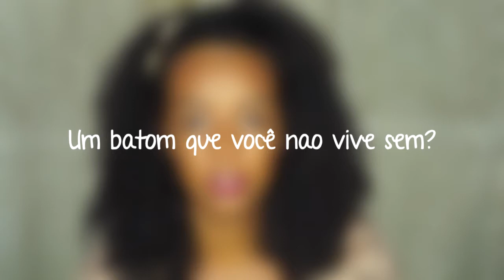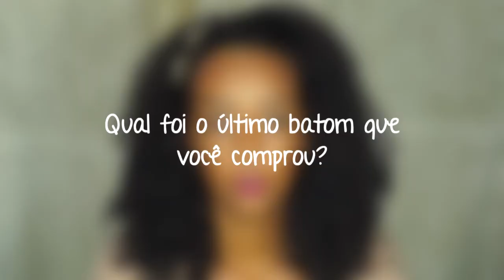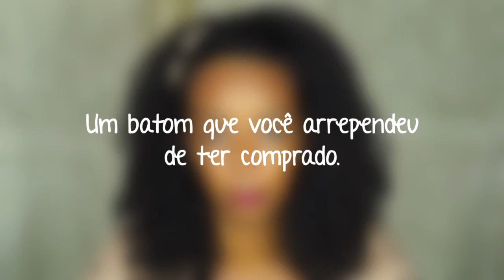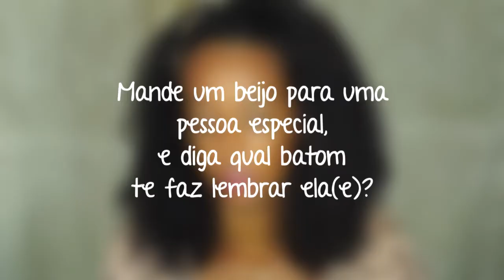Tag - Loucas por batom